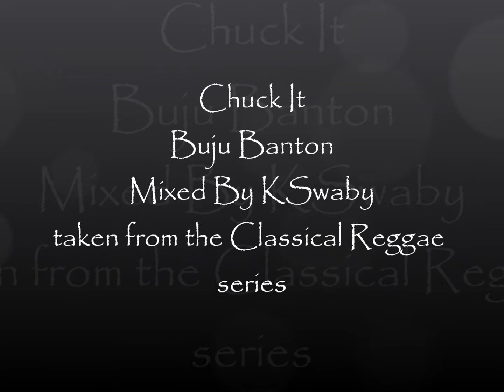Buju Banton - Chuck It - Mixed By KSwaby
Produced By Handel Tucker
Mixed By KSwaby for Konfidential Muzik/Company 7
taken from the Classical Reggae series
Picture: the great Buju Banton
All rights of this work owned by the original owners